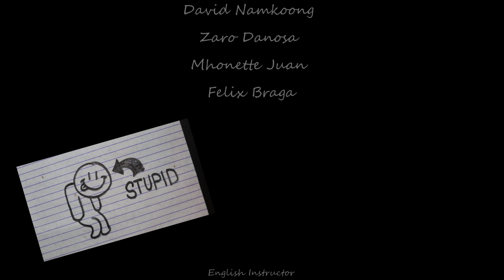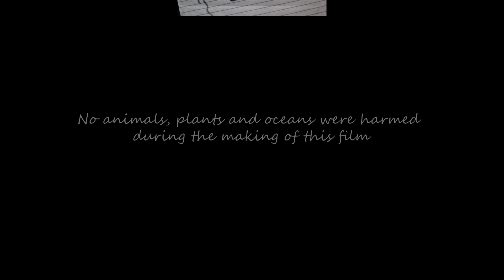Short Film About Environmental Issue - Blue and Green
This is a short film project on environmental issues prepared by the grade 7 students of Nissi Academy Inc.